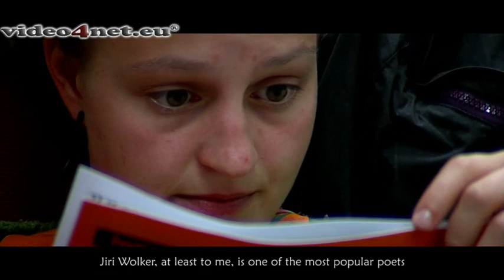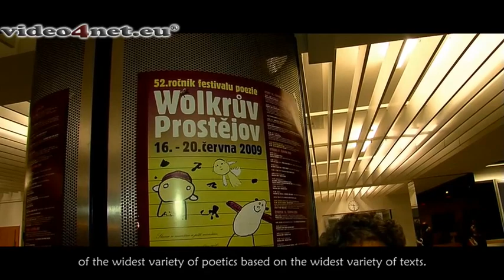Wolkruv Prostejov 2009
Dne 16. června 2009 byl slavnostním položením věnců k pomníku prostějovského rodáka Jiřího Wolkera zahájen již 52. ročník festivalu poezie Wolkrův Prostějov. Z pověření a za finančního přispění Ministerstva kultury festival pořádá NIPOS-ARTAMA a Kulturní klub DUHA Prostějov ve spolupráci s městem Prostějov a Městským divadlem v Prostějově.

Wolkrův Prostějov je přehlídkou nejlepších sólových recitátorů, recitačních kolektivů a divadel poezie v České republice. Je příležitostí k setkání interpretů literárních textů, ke konfrontaci tvůrčích výsledků a postupů, ke vzájemné inspiraci, výměně názorů a zkušeností. Sóloví recitátoři jsou nominováni z krajských postupových přehlídek WP, soubory jsou z těchto přehlídek doporučeny. O jejich zařazení do programu WP rozhoduje Programová rada WP. Programovou radu přehlídky tvoří členové odborné rady uměleckého přednesu NIPOS-ARTAMA a přizvaní odborníci.

Díky bohatému doprovodnému programu pět festivalových dní ožívalo opuštěné nádvoří prostějovského zámku. Projekt byl vytvořen za finanční podpory města Prostějov a je součástí Multimediální kroniky města Prostějova.